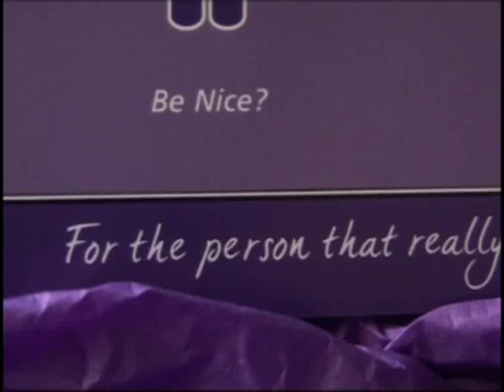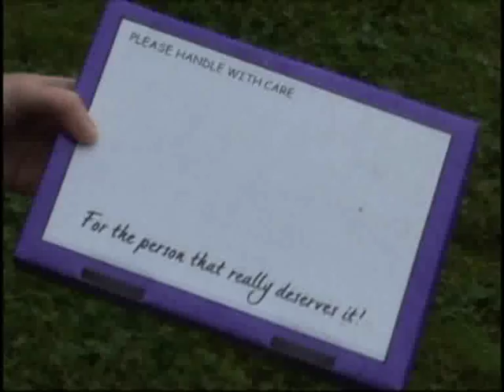Poo in a box present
A SCOTS entrepreneur has taken on a mission to find the perfect gift -- by ploughing through fields searching for cow manure.

Madcap mum Charlotte Waugh collects the gift-grade cow poo along with dog droppings and horse dirt before vacuum packing and sealing it in glossy boxes.

But Charlotte insists the grimy gifts are meant as a tongue in cheek way of sending an unusual present.